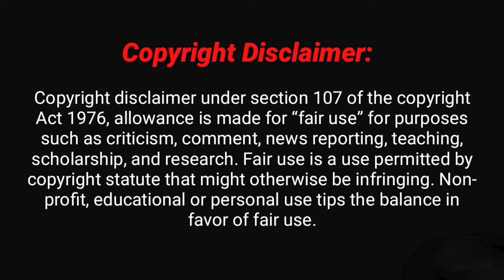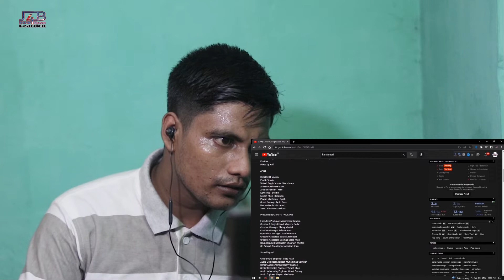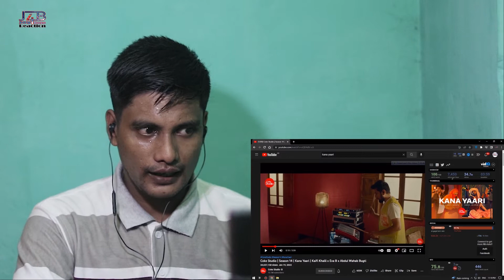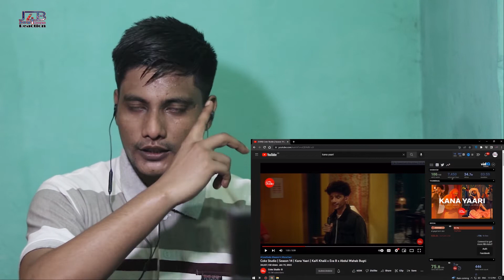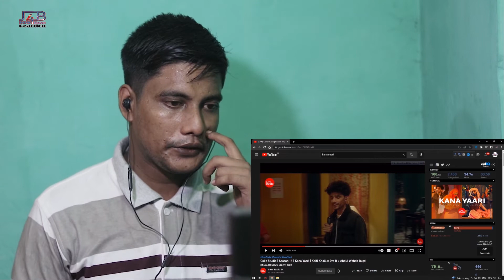Kana Yaari REACTION | Coke Studio | Season 14 | Kaifi Khalil x Eva B x Abdul Wahab Bugti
J4B Reaction || Coke Studio | Season 14 | Kana Yaari | Kaifi Khalil x Eva B x Abdul Wahab Bugti

J4BReaction Official YouTube Channel.

Intended.